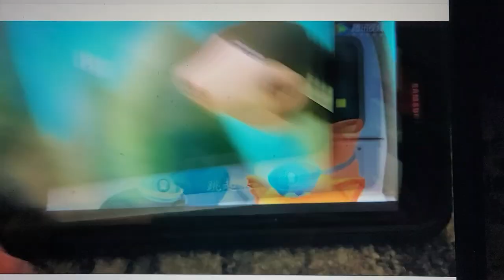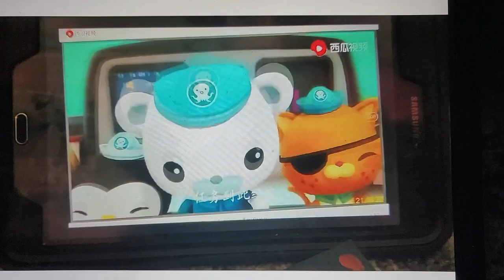creature report chinstrap penguins and rainbow blanket octopus